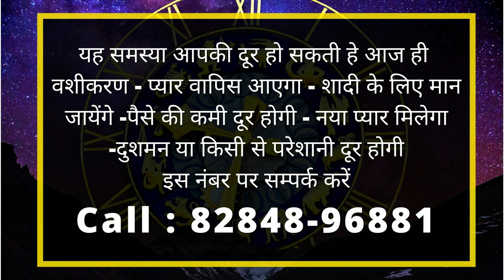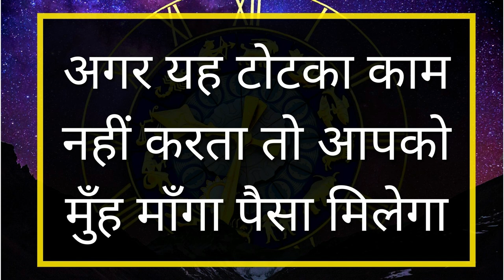इस पते पर जिसका भी नाम लिखोगे वो वश में होगा सिर्फ 60 सेकंड में | @VashikaranBabaJi